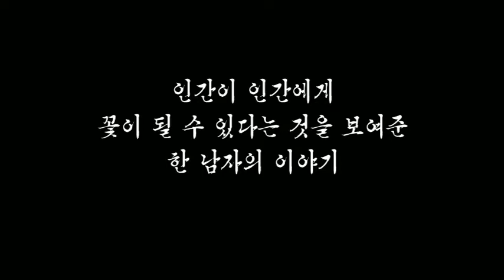韓国映画『泣くなトンズ 』ムービートレーラー